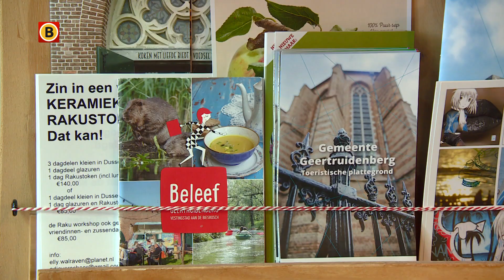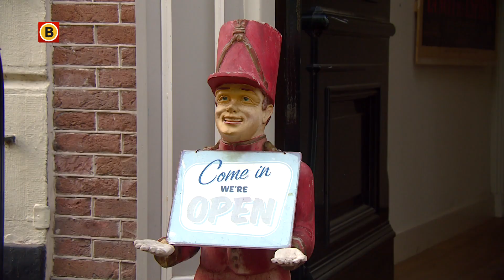Wethouder Geertruidenberg wil de busladingen toeristen uit de Randstad wel naar zijn stad trekken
Veel  Brabantse dorpen en steden in Brabant willen een graantje meepikken van het groeiende aantal toeristen. Zo ook in Geertruidenberg.